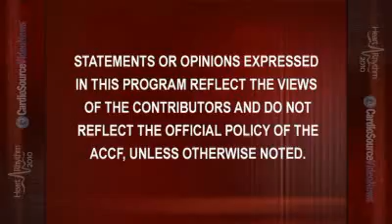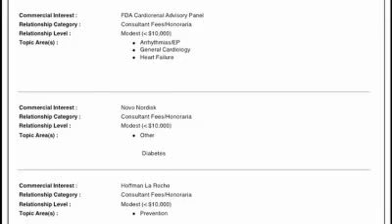News Archive | Comparative Efficacy of Amiodarone vs Dronedarone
Drs. Ken Ellenbogen and Sanjay Kaul discuss Comparative Efficacy of Amiodarone vs Dronedarone.